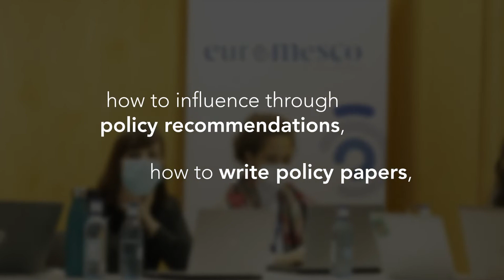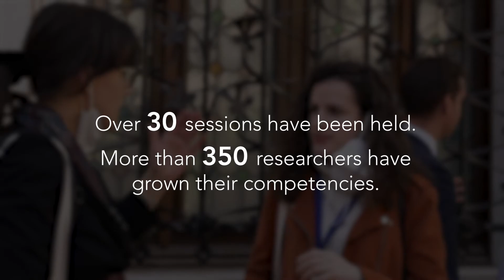EuroMeSCo Workout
The EuroMeSCo Workout courses target think tankers and researchers who are eager to improve their skills in a particular area.

As part of the project EuroMeSCo: Connecting the Dots, co-funded by the European Union and the European Institute of the Mediterranean (IEMed), a Call for Participants to the EuroMeSCo Workout programme has been launched.